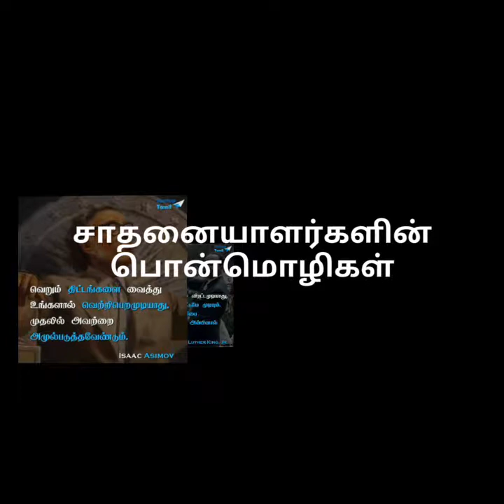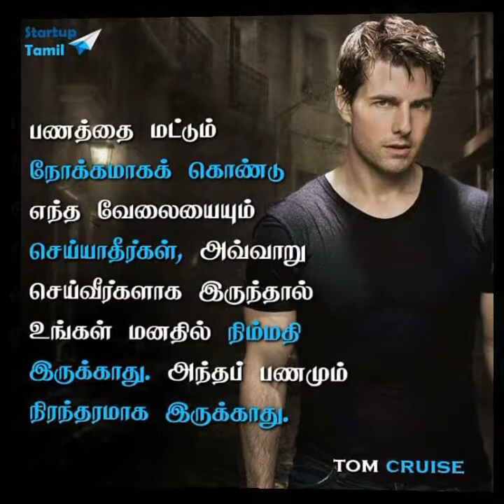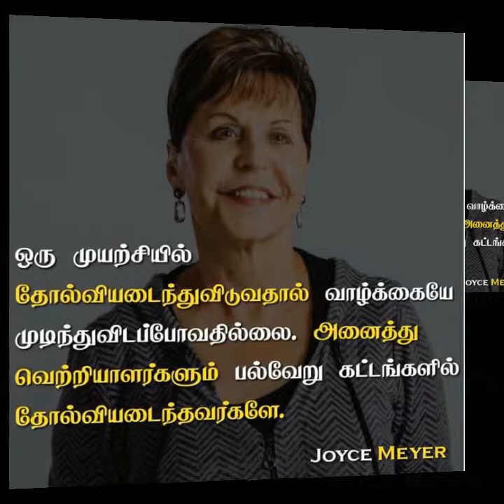Motivation _ Powerful _ words _ ♥